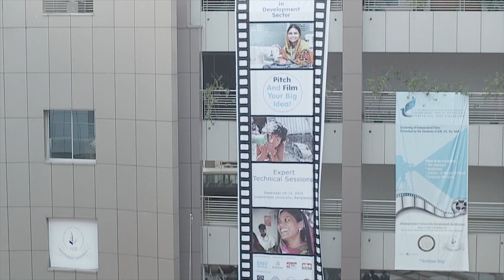SNV -Young Film makers in Development sector